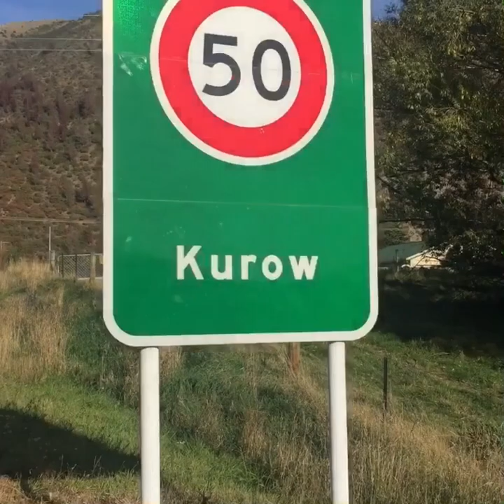Funny cat and dog locked down in a caravan with covid19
A funny dog and cat living in a caravan, dealing with isolation with there owner in lockdown